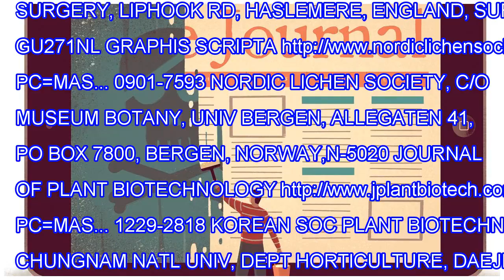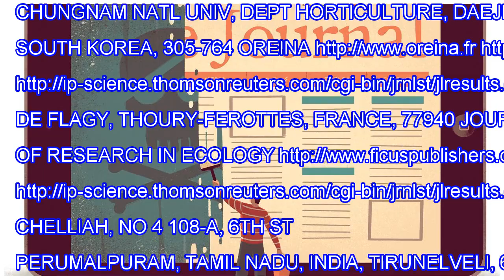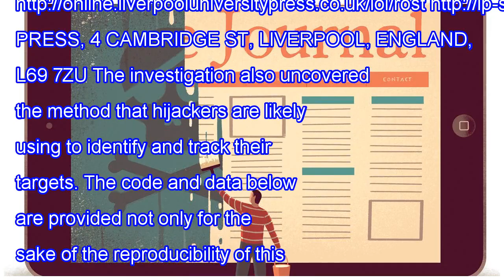Journal hijacking supplemental data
In July 2015, Science received a tip about a new abuse of online scholarly journals: Hijackers are snatching the official Web domains out from under publishers and, in some cases, cloning the journal websites. The exploit is particularly damaging because the Web address continues to be endorsed by l...